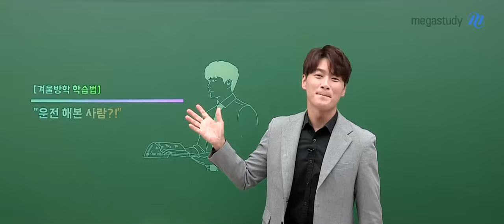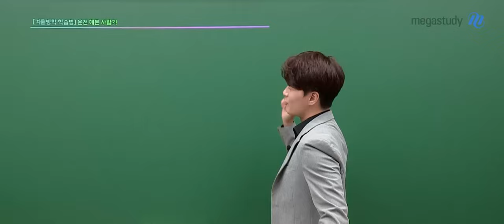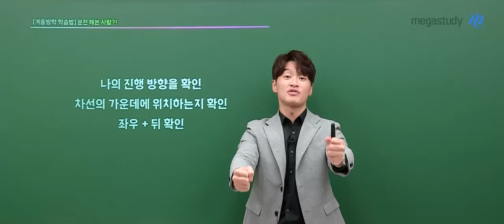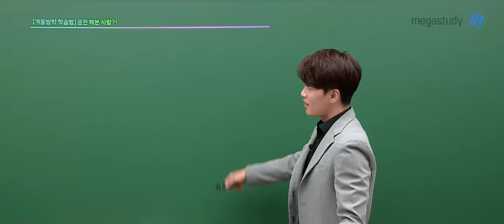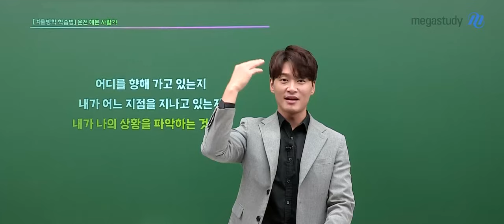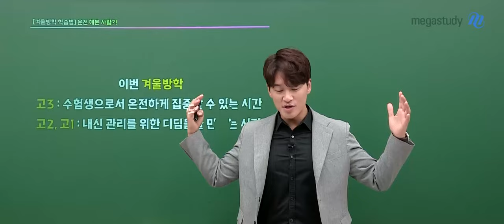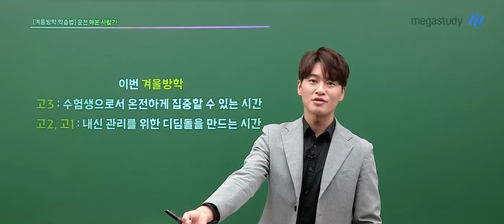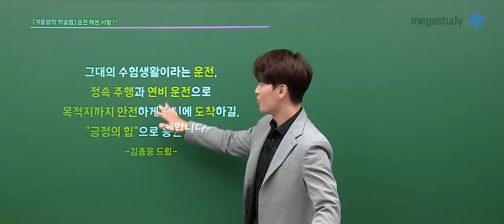[메가스터디] 한국사 김종웅쌤 - [겨울방학 학습법] 운전 해본 사람?!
[겨울방학 학습법] 운전 해본 사람?!

예비고12 친구들! 운전 해봤나요?
아마 실제로 운전을 해본 친구들은 없겠지만
운전을 어떻게 해야 하는지는 다 알고 있을 거예요

운전을 할 때에는 너무 앞에 있는 것만 보면 안 되고
멀리 봐야 돌발 상황에 대비할 수 있습니다!!

지금 여러분의 상황도 운전과 거의 똑같아요

여러분이 어떤 큰 목표를 잡았다면
지금 내 상황을 먼저 정확히  파악하고
목표를 멀리 바라보며 천천히 나아가면 됩니다!

여러분이 목표를 성공적으로 이룰 때까지
웅쌤이 옆에서 긍정의 힘으로 응원할게요 :)